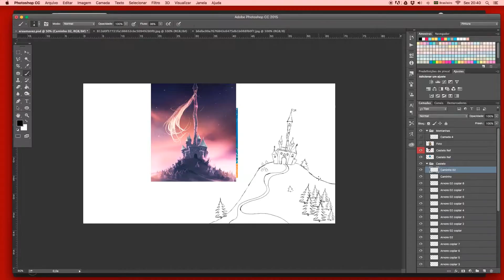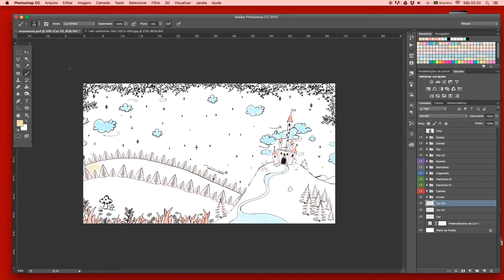Era uma vez | Ilustrando #04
O ilustrando de hoje é totalmente inspirado nos contos de fada e foi feito para o @blogAliceAmaral falar sobre os batons EraUmaVez, do PausaParaFeminices. Vem ver! 💫

💜 Ilustrado por Analice Campos 💜